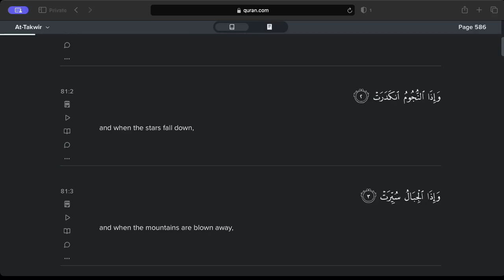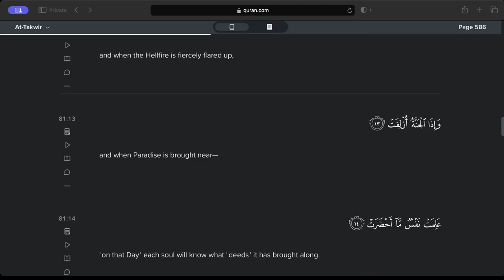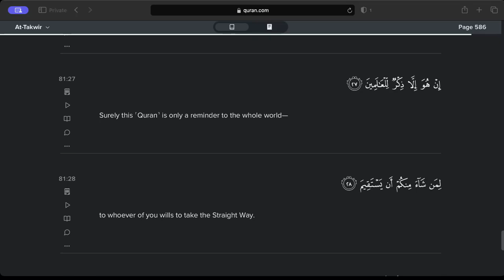Chapter 81 - At-Takwir (The Overthrowing) - Quran in English - Read Through - Audiobook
Reading the Quran in English only.  Specifically Chapter 81 - At-Takwir (The Overthrowing) . Full audiobook will be made after all individual chapters are complete.